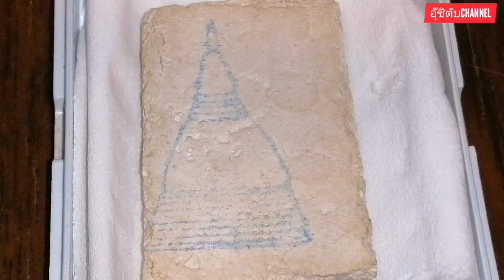ราคาแพงปล่อยยัดให้กับมือพระสมเด็จ​พิมพ์​ใหญ่บางขุนพรหม​2509#talisman#Buddha amulets#Phra Somdej